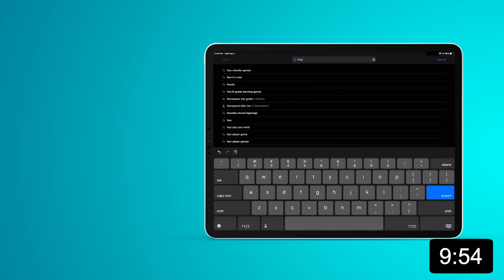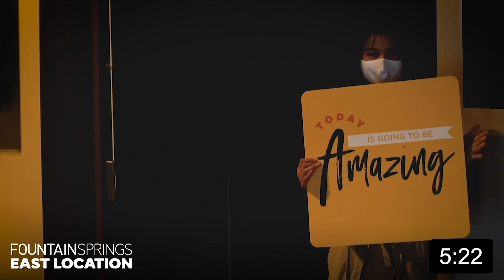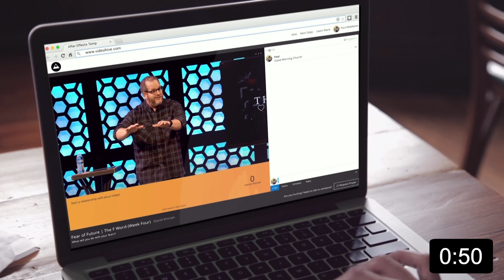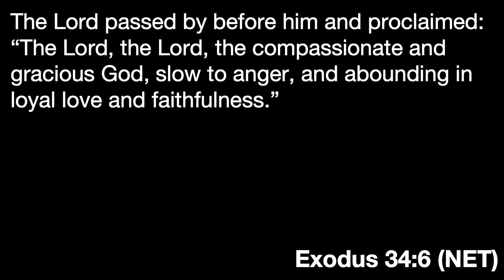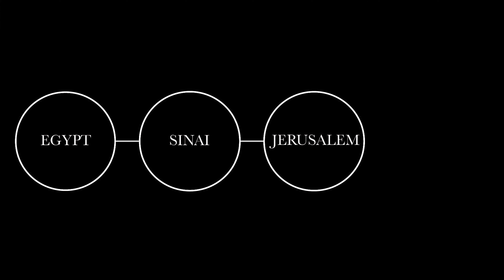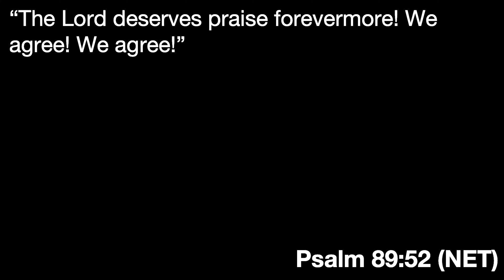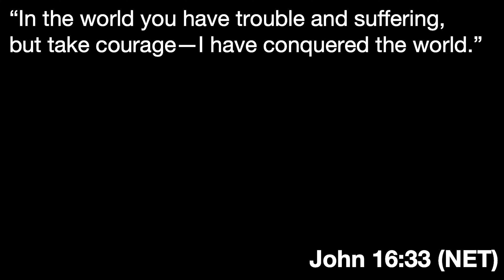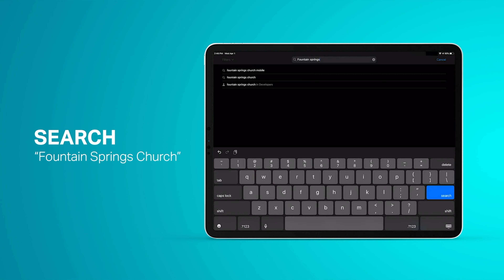God. - Week 4 (Full Service)